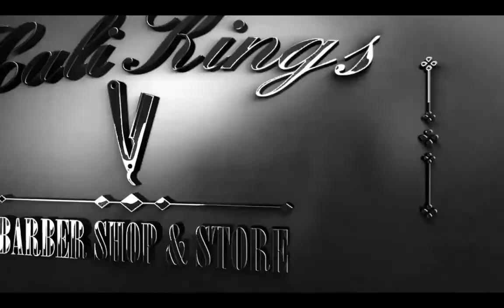Barberia Boutique CaliKings B&S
‪#‎LaFamiliaCalikings‬ esto es lo que somos ‪#‎Musica‬ desde que entras a nuestra casa, ‪#‎Moda‬ tanto ‪#‎Nacional‬ como ‪#‎Importada‬ y ‪#‎Arte‬ tanto de nuestros ‪#‎Barberos‬ estrellas, como los que representa nuestro negocio en si.
‪#‎RECUERDA‬: ‪#‎Calikings‬ mas que una moda, es un estilo de vida y solo los que lo viven son quienes lo gozan.
‪#‎Happybirthdaybig‬ ‪#‎ripbiggie‬ ‪#‎badboyfamily‬ ‪#‎nike‬ ‪#‎jordan‬ ‪#‎adidas‬ ‪#‎barbershop‬ ‪#‎barberia‬ ‪#‎cali‬ ‪#‎colombia‬